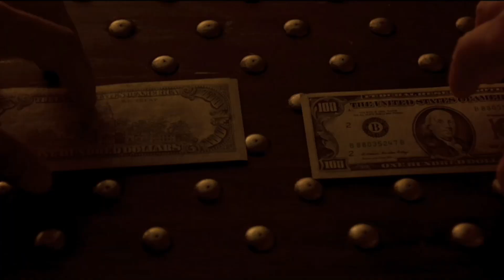Polaroïd/Roman/Photo by Ruth–Homemade Music Video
Polaroïd/Roman/Photo by Ruth accompanied by clips from Ridley Scott's Black Rain (1989).